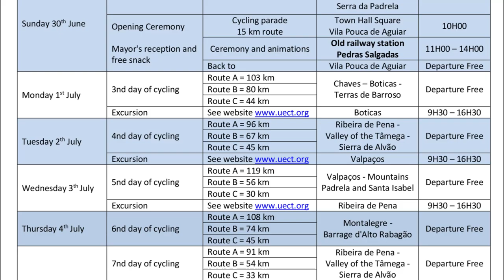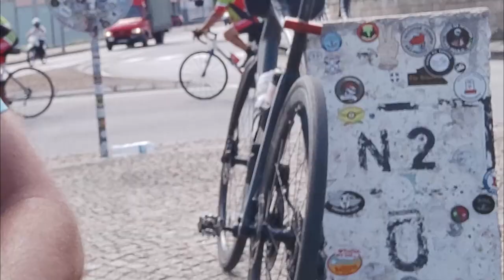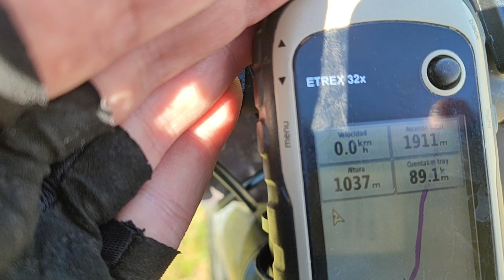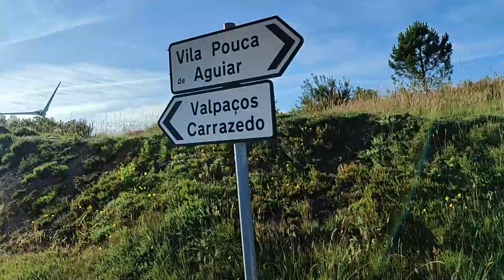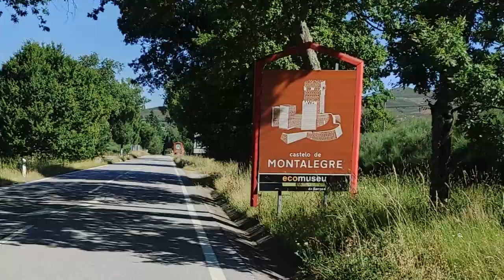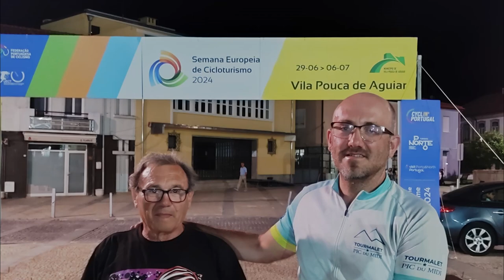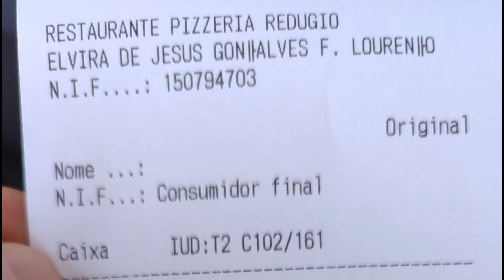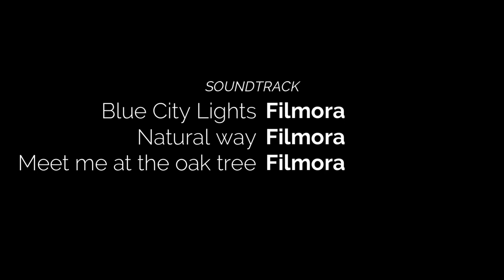XVIII Semana Europea del Cicloturismo. Vila Pouca de Aguiar SECT 2024.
Organizada por la UECT (Unión Europea Cicloturista), este año tocaba en Portugal (tras Plasencia 2023 en España). Relato mi experiencia en este magnífico evento.

En 2025, tocará en Francia (Prayssac 2025)